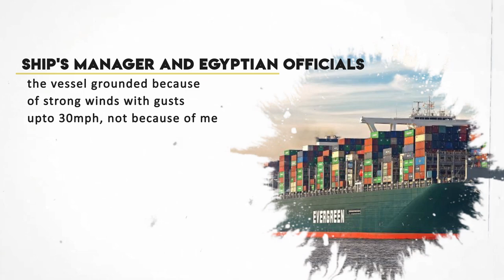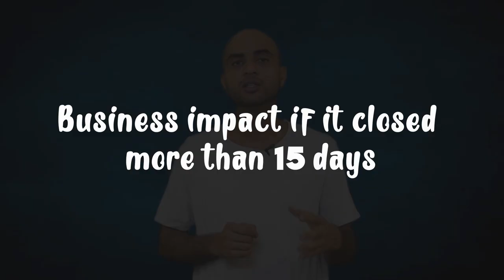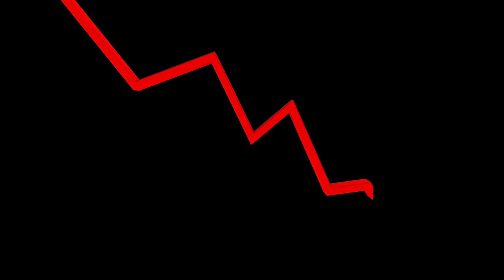Suez Canal Blocked After Giant Container Ship Gets Stuck | Impact on World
The ship, stretching more than 1,300 feet, ran aground and blocked one of the world’s most vital shipping lanes, leaving more than 100 ships stuck at each end of the canal.

It took 10 years to construct it with the slavery of over 1.5 million laborers  , and it took only one day and one giant ship for it to get blocked. The echoes of clogging heard throughout the world of perhaps the most important 193 km of water on the planet,

How did a 220,000 tonne, 400 metre-long ‘mega ship’, get stuck in between the canal halting economic activity throughout the world ? Let us see more about the Suez Canal Crisis and its History and Importantce in today's video.

TIMESTAMPS :
0:00 - What Happened at Suez Canal - Suez Canal Blocked How did it Happen ?
0:54 - Suez Canal Importance
2:48 - Suez Canal Blocked Loss per Hour / Loss per Day
5:22 - How Suez Canal was Built / Made ?
6:47 - Suez Canal History / Why was the Suez Canal Built ?
7:52 - Steps taken to Solve the Problem at Suez Canal